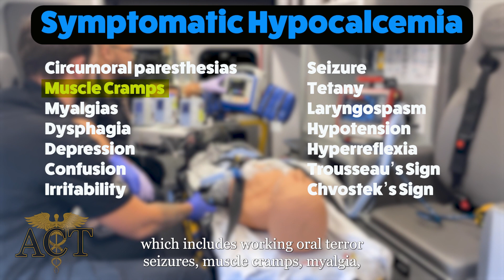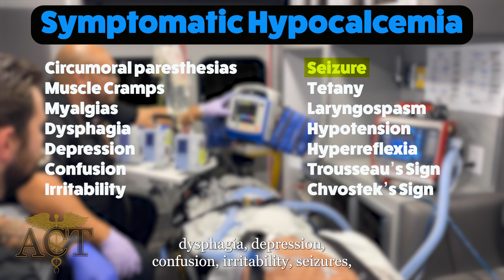Calcium Gluconate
A short video exploring the indications and pharmacology of Calcium Gluconate.